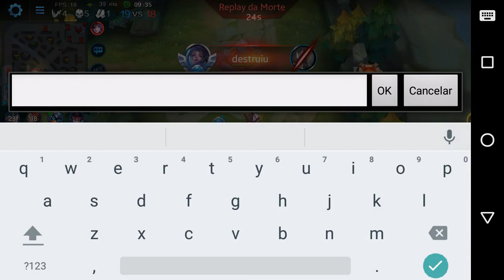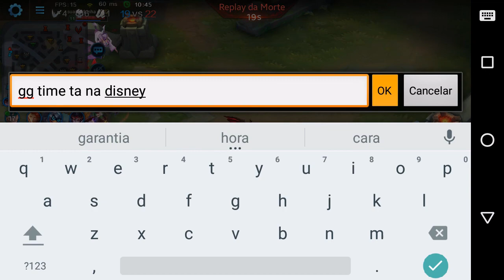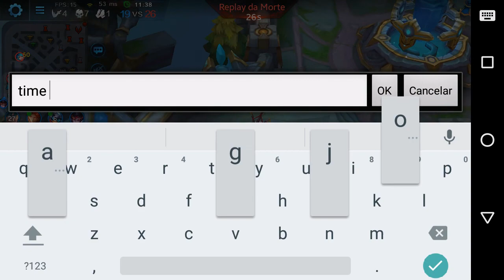SAYA SKIN + BUILD FULL DAMAGE + TIME TROLL - Heroes Evolved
Video Gameplay onde jogo com a maga Saya e mostro uma build ótima pra ela.

É nois!